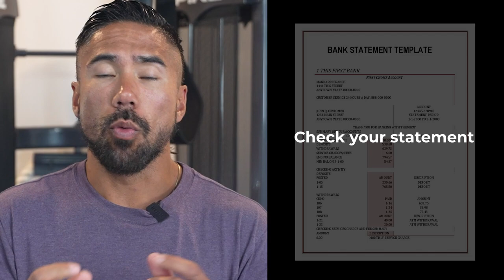Affording Fitness: Making It Work for Your Budget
🔥🏋️‍♀️💥 Exciting news! If you're looking to get fit and lose weight while on a tight budget, you won't want to miss this video! We're sharing some amazing tips and tricks to make fitness affordable for everyone!